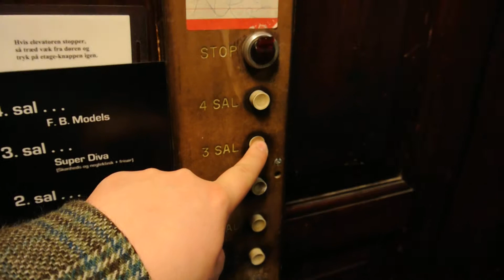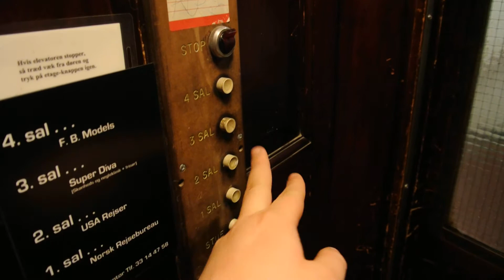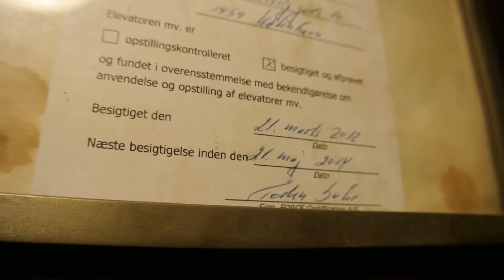1909 Titan traction elevator (1930s mod by Titan) @ Frederiksberggade 10, Copenhagen, Denmark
Information
 • Location: Frederiksberggade 10, Copenhagen, Denmark
 • Manufacturer: Titan
 • Year: 1909
 • Serial: 1468
 • Modernized by Titan in ~1930
 • Type: Bottom-drive, single-speed traction, relay controller without memory
 • Capacity: 3 persons
 • Stops: 5

Recorded 2012